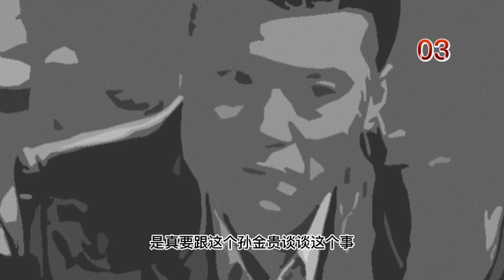东北往事 之 长春江湖恩怨 - 孙世贤的上位及落幕 03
江湖故事，民间传说，枕边故事，车载收听。别纠结画面，听聊效。

内容全部根据民间传述整理收集，而非任何版权出版物。如对版权问题有任何异议，请联系发布者